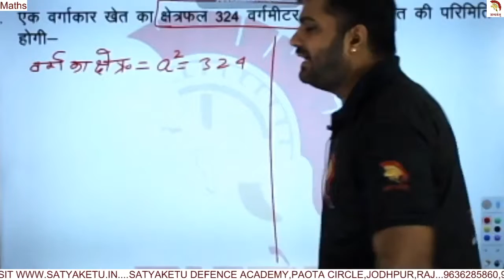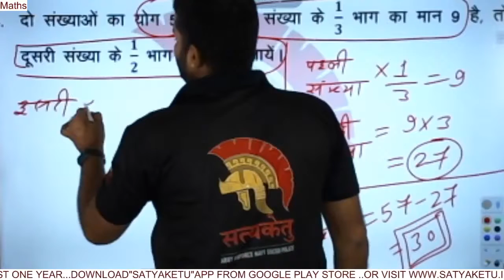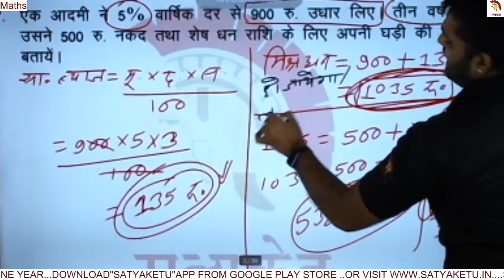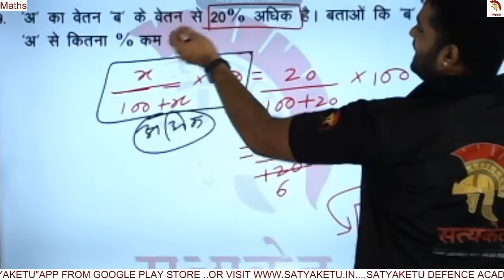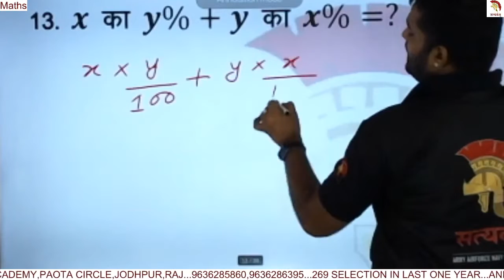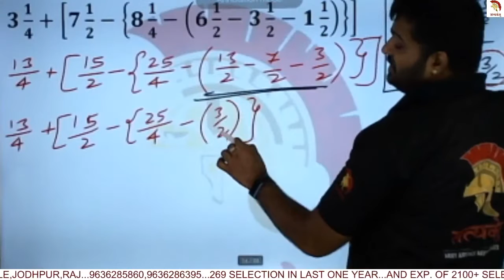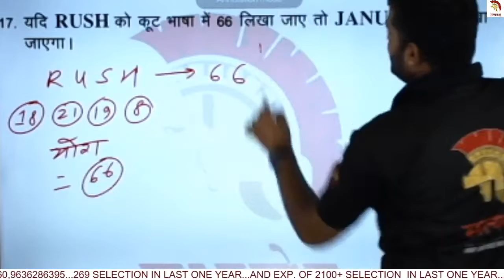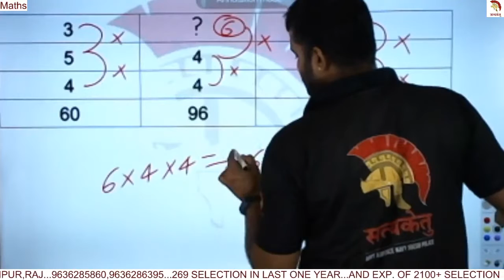सत्यकेतु डेली टेस्ट पेपर हल | गणित | 67 | करें स्वयं निदेशक संजय सर से